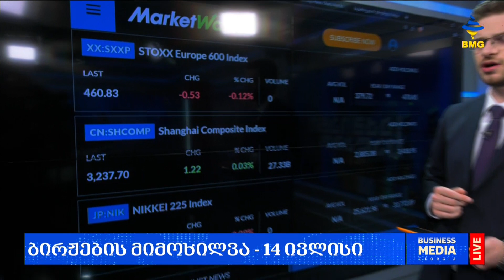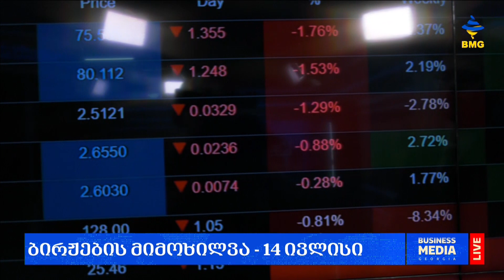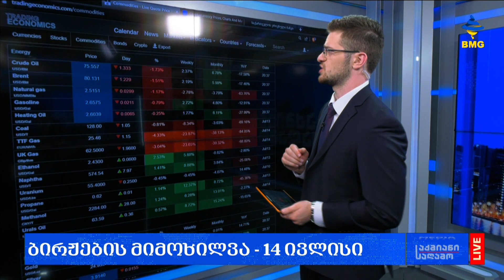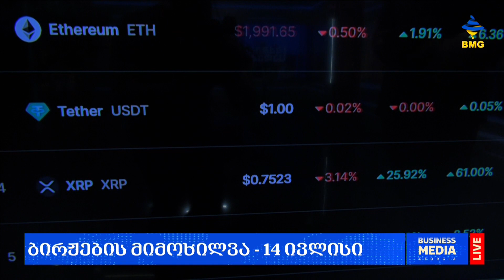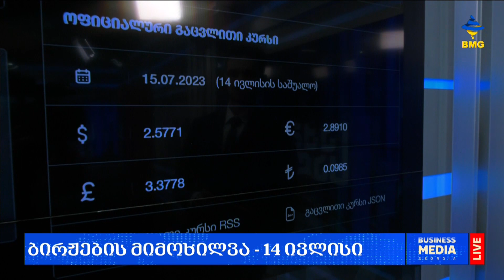საქმიანისაღამო: ლარის კურსი & გლობალური საფონდო ბირჟების მიმოხილვა / 14.07.2023